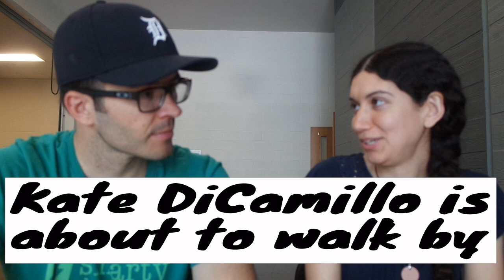Author Anna Meriano Interview LOVE SUGAR MAGIC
Interviewing Anna Meriano about her book Love Sugar Magic: A Dash of Trouble in Austin was so much fun. Her 2018 middle grade fantasy novel is amazing, and my 5th grade students are loving it.

Book description from publisher:

Leonora Logroño’s family owns the most beloved bakery in Rose Hill, Texas, spending their days conjuring delicious cookies and cakes for any occasion. And no occasion is more important than the annual Dia de los Muertos festival.
Leo hopes that this might be the year that she gets to help prepare for the big celebration—but, once again, she is told she’s too young. Sneaking out of school and down to the bakery, she discovers that her mother, aunt, and four older sisters have in fact been keeping a big secret: they’re brujas—witches of Mexican ancestry—who pour a little bit of sweet magic into everything that they bake.
Leo knows that she has magical ability as well and is more determined than ever to join the family business—even if she can’t let her mama and hermanas know about it yet.
And when her best friend, Caroline, has a problem that needs solving, Leo has the perfect opportunity to try out her craft. It’s just one little spell, after all…what could possibly go wrong?
Debut author Anna Meriano brings us the first book in a delightful new series filled to the brim with amor, azúcar, y magia.